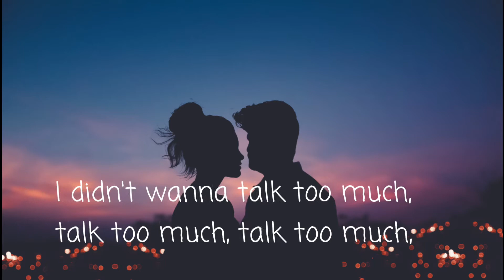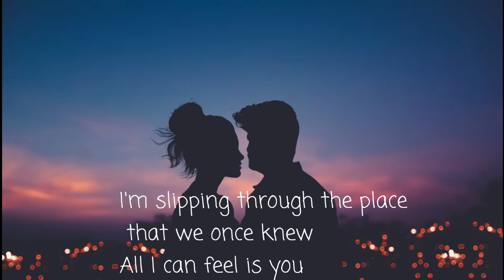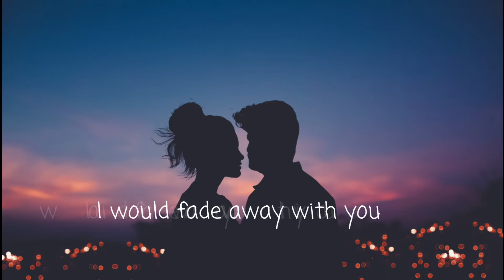LIONE - Glimmer (Feat. Heather Sommer) (William Black Remix) [Lyrics Video] (Release)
🔔 Clique na campainha para ficar atualizado sobre as melhores letras / vídeos líricos

🔔 Click on the bell to stay updated on the best lyrics / videos from
Lyrics Video brought to you

Letra da música LIONE - Glimmer (Feat. Heather Sommer) (William Black Remix) [Lyrics Video] (Release)
Letra da música Vídeo trazido a você